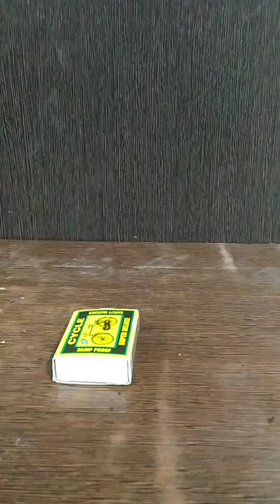🔥 Amazing magnet and matchstick experiment||easy experiment to do at home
🔥 Amazing magnet and matchstick Experiment|| experiment science 7plusexperiment. amazing science experiments

simpal science experiments
easy Science Experiment to do at home

 7 plus experiment